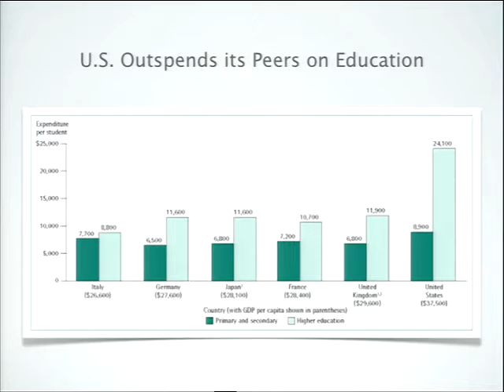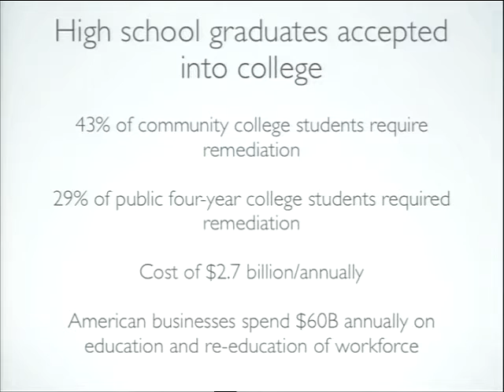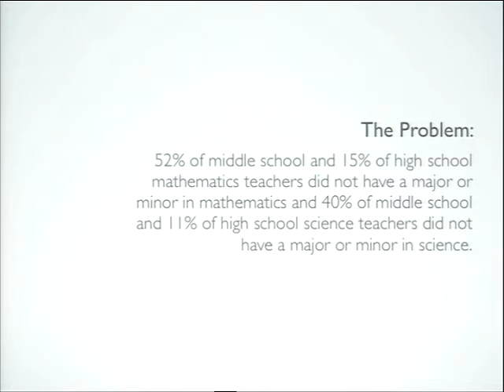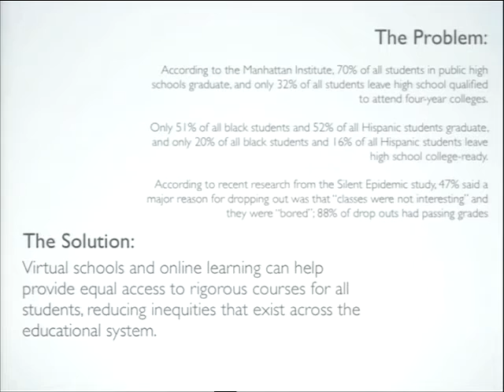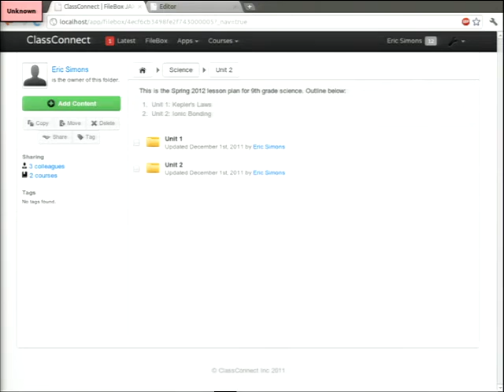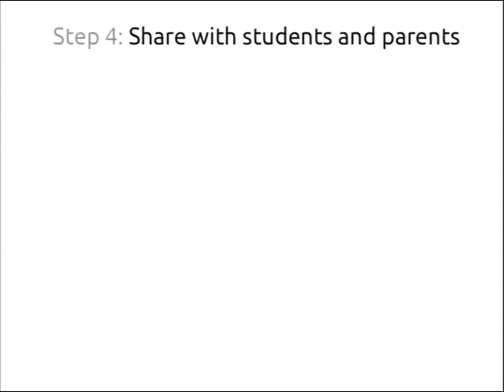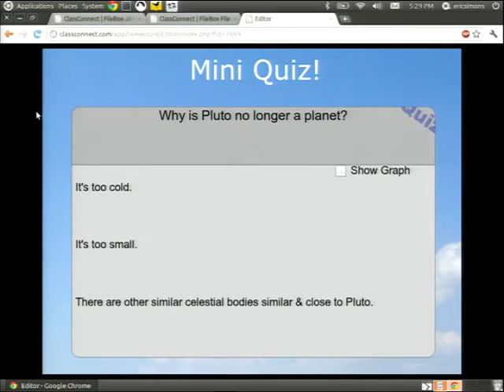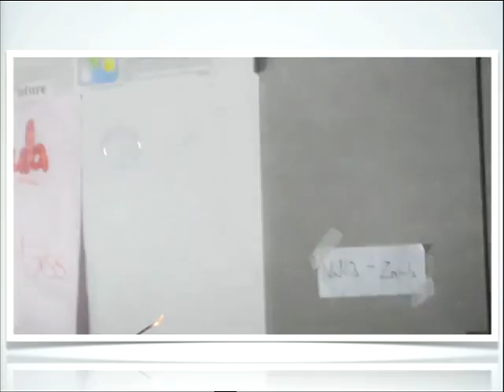Expert Roundtable: Research Findings New Ideas - Part 2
Lisa Gillis and Eric Simon discuss blended learning and new ways to teach children in part 2 of the youth panel at the Media Innovations Summit. The technology isn't just about learning, but it also helps people fit in who otherwise would be outcast.